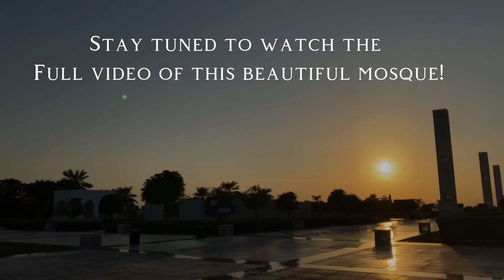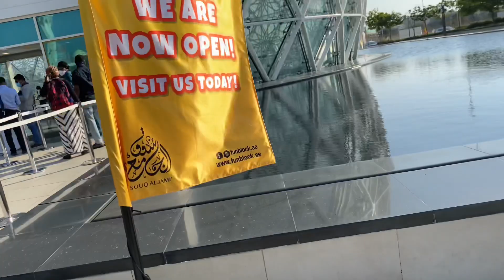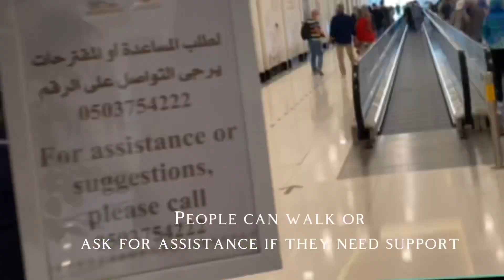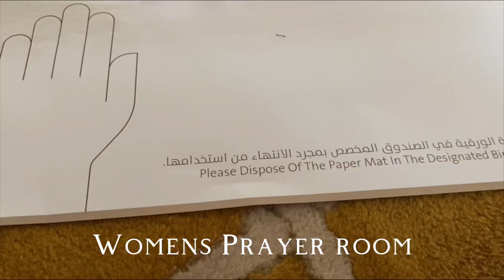Sheikh Zayed Grand Mosque 🕌 /Abu Dhabi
The Sheikh Zayed Grand Mosque is located in Abu Dhabi, the capital city of the United Arab Emirates. The largest mosque in the country, it is the key place of worship for daily prayers. During Eid, it was visited by more than 41,000 people.

The project was launched by the late president of the United Arab Emirates (UAE), Sheikh Zayed bin Sultan Al Nahyan, who wanted to establish a structure that would unite the cultural diversity of the Islamic world with the historical and modern values of architecture and art.

82 domes
No trip to Abu Dhabi is complete without a visit to Sheikh Zayed Grand Mosque. With its 82 domes, sky-piercing minarets and acres of gleaming white marble, this religious edifice will take your breath away.